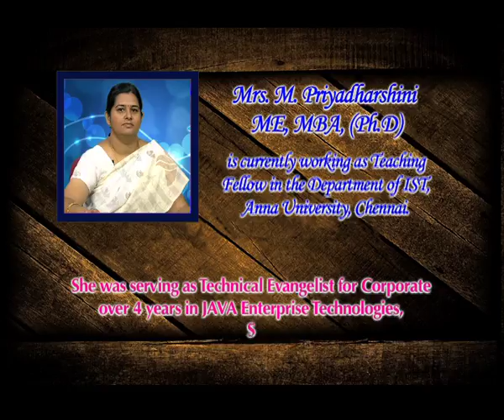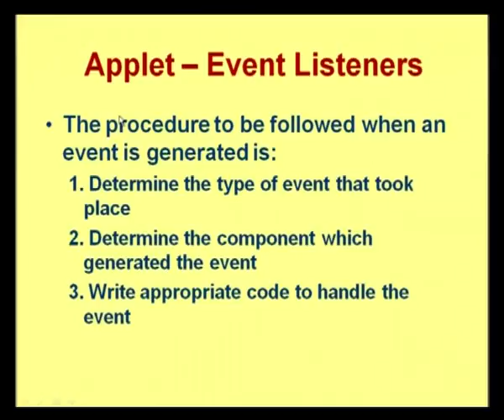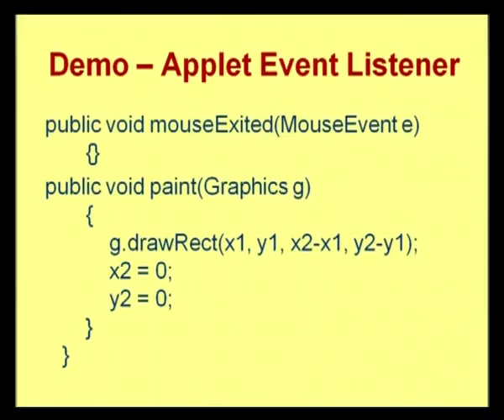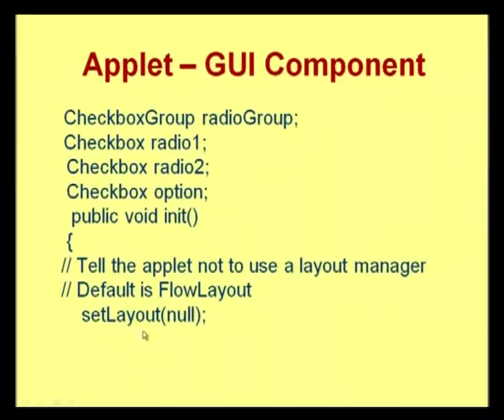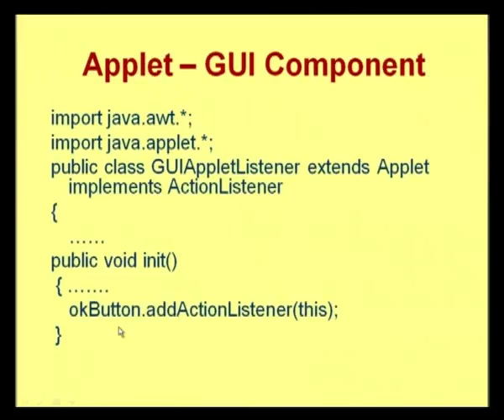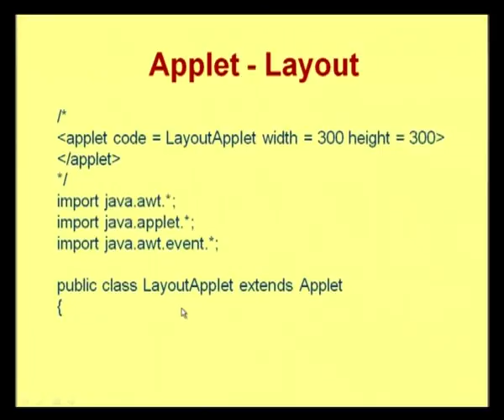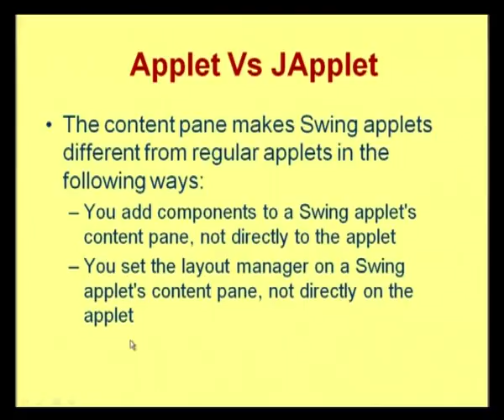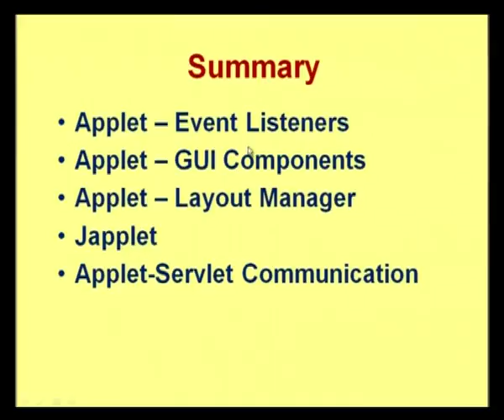An Introduction of a Computer Architecture